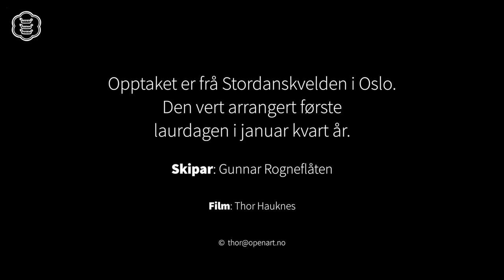Kråkevisa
Opptaket er frå Stordanskvelden i Oslo 5. januar 2019 på Oslo Ladegård. Stordanskvelden vert arrangert første laurdagen i januar kvart år.

I 2019 var Stordanskvelden eit av mange arrangement i Leikarringen i BUL Oslo sitt 100-årsjubileum Hundreleik.

Om Kråkevisa (henta frå Norske Folkedansar: Songdansar av Klara Semb m.fl.):

Denne visa finst i ei mengd variantar frå nær sagt alle delar av landet. Berre i Lindemans manuskriptsamling finst 29 tonenedteikningar med heilt uvanleg stor spreiing. Forma som er nytta er vart først prenta i Den 17. Mai, nr. 29, 14. mars 1903, saman med tonen. Den er ifølgje Hulda Garborg «skrivi heilt paa Sundhordlandsmaal, soleis som dei syng henne paa Stord.» Truleg er det den kjende skulemannen Severin Eskeland frå Stord som var kjelda.

Visa omhandlar ei ovstor kråke som mannen i visa til slutt tek livet av. Brorparten av visa består av skildringar av kor stor den kråka var.